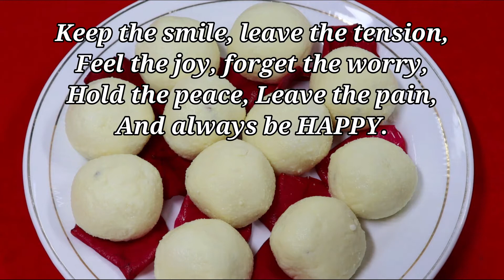बस 15 मिनट में बन जाते है आसान पनीर के लड्डू | खाने में अत्यन्त स्वदिष्ट | Paneer Ke Laddu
This video is about a very delicious Indian dessert, from west Bengal, Paneer Ke Laddu. This sweet is also known as Kancha Golla or Pranhara. This recipe is very easy to make and can be made very quickly in just 15 minutes.